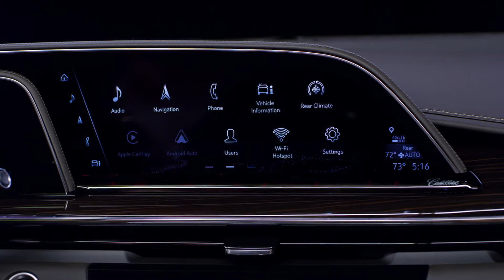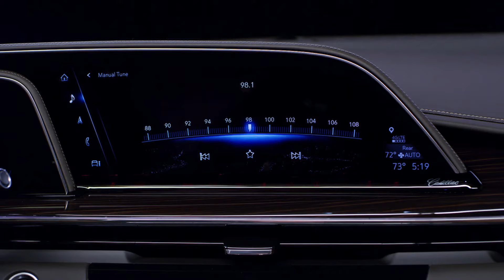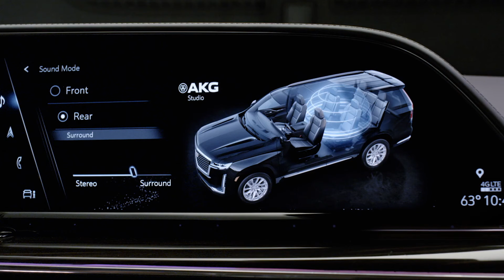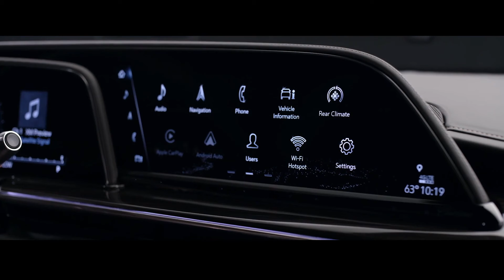2021 CADILLAC ESCALADE Inside Tech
2021 CADILLAC ESCALADE    Inside Tech